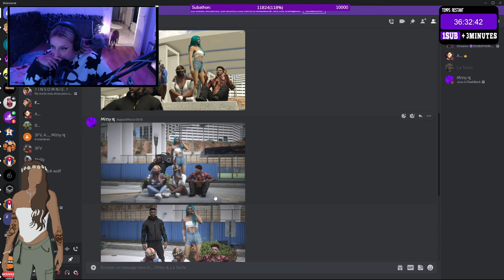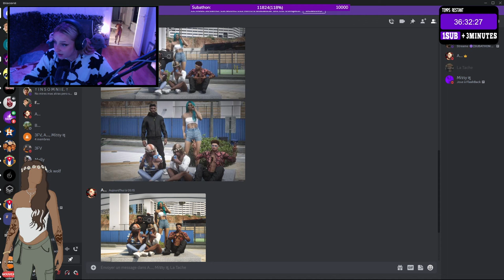[GTARP] REDIFUSION #35 LUCIA GUZMAN